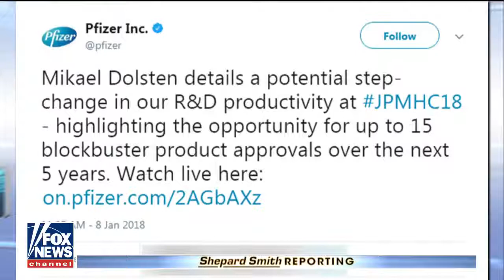Pfizer to stop research for Alzheimer's, Parkinson's drugs